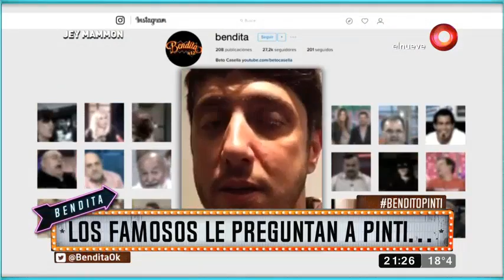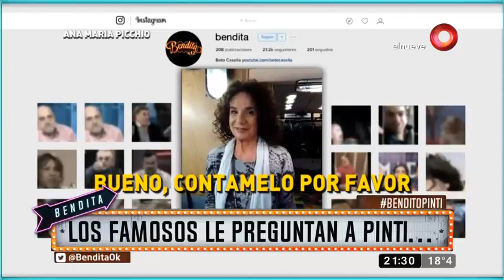¡Los famosos le preguntan a Pinti!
Disfrutá a continuación de la conversación que tuvimos en nuestro estudio con el gran Enrique Pinti.